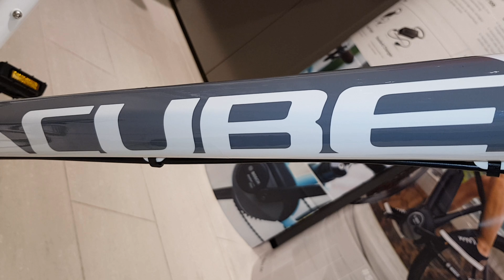Cube Aim Race WHITE´N´RED MTB Hardtail Modell 2018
Cube Aim Race  MTB Hardtail Modell 2018
jetzt in 27,5 und 29 bei biker's point in Limbach
Ausstattung:
Rahmen: Aluminium Lite, AMF, Internal Cable Routing, Easy Mount Kickstand Ready
Farbe: grey´n´blue
Gabel: SR Suntour XCM Coil Disc, 100mm, Remote Lockout
Steuersatz: CUBE No.10 Semi-Integrated
Vorbau: CUBE Performance Stem, 31.8mm
Lenker: CUBE Rise Trail Bar, 680mm
Griffe: CUBE Performance Grips
Schaltwerk: Shimano RD-M360-SGS, 8-Speed
Umwerfer: Shimano FD-TY700-TS6, Top Swing
Schalthebel: Shimano SL-M310, Rapidfire-Plus
Bremsanlage: Shimano BR-M315, Hydr. Disc Brake (160/160)
Kurbelgarnitur: Shimano FC-TY501, 42x34x24T, 170mm
Kassette: Shimano CS-HG200, 12-32T
Kette: KMC Z7
Felgen: CUBE SD20, 32H, Disc
Vorderrad Nabe: CUBE Alloy Light, 6-Bolt
Hinterrad Nabe: CUBE Alloy Light, 6-Bolt
Reifen: Schwalbe Smart Sam Active, 2.1
Pedale: CUBE PP MTB
Sattel: CUBE Active 1.1
Sattelstütze: CUBE Performance Post, 27.2mm
Sattelklemme: CUBE Varioclose, 31.8mm
Gewicht: 14,4 kg